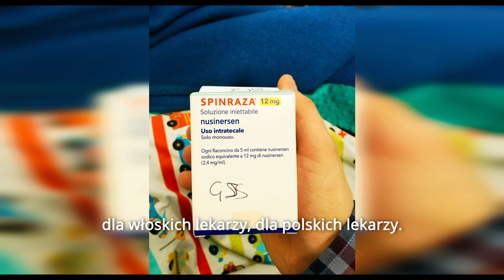Józio i Tereska - choroba nigdy nie jest wyrokiem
Gdy Józio miał dwa lata zdiagnozowano u niego SMA, chorobę na tamten czas nieuleczaną i objawiającą się stopniowym zanikaniem mięśni. Jego rodzice oczekiwali wówczas narodzin kolejnego dziecka. Istniało poważne ryzyko, że ono też będzie chore. Zaproponowano im aborcję. Iga i Konrad Grzybowscy tę dramatyczną sytuację zawierzyli Bogu. W ich życiu zaczęły się dziać niezwykłe rzeczy.

Reportaż jest częścią kampanii "Każde życie jest cudem", w której pokazujemy wartość życia każdego człowieka. Zachęcamy do śledzenia strony oraz do odwiedzenia profili fundacji na Facebooku i Instagramie, gdzie znajdziecie więcej podobnych historii

Autor reportażu: Damian Żurawski
Montaż: Jarosław Błoński